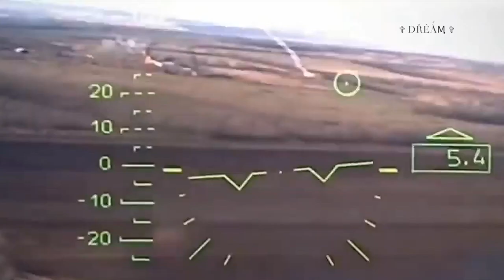Aleksandr Buinov - Voina (Music Video HD)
... Поклон тебе, солдат России! За твою преданность стране. Пошли, Господь, любовь и силу, Победу в праведной войне!